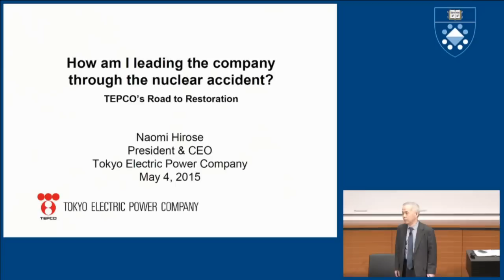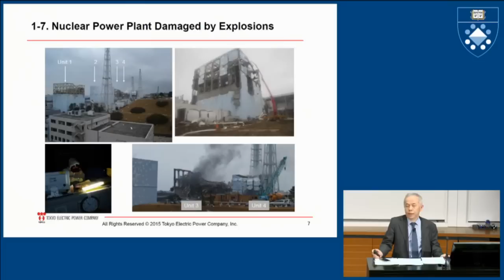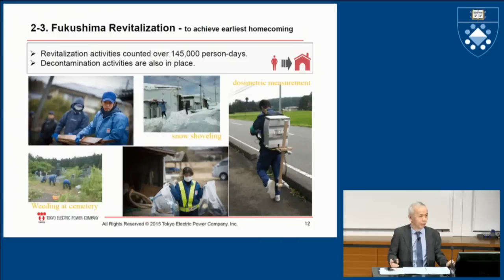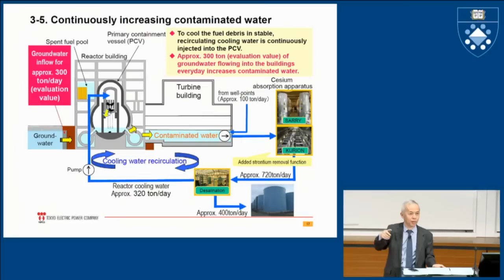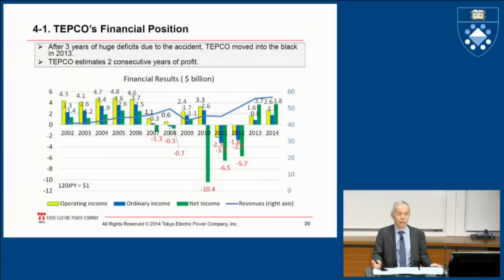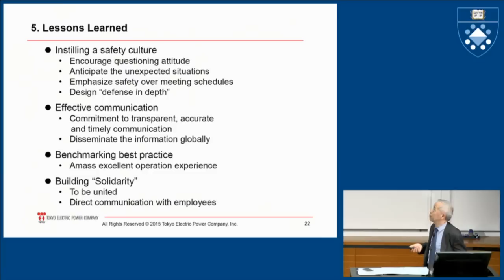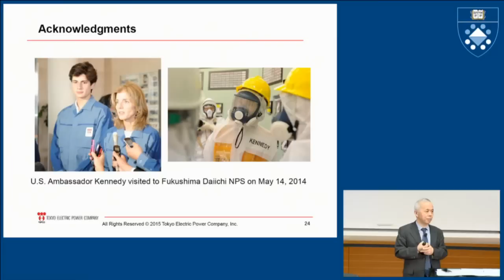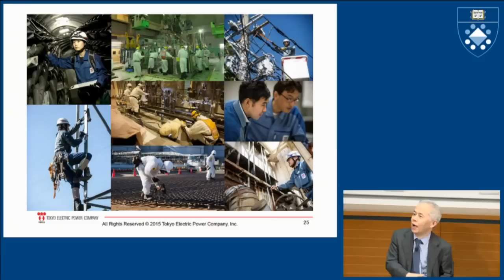Naomi Hirose, Tokyo Electric Power Co.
Leaders Forum

Each year, dozens of global leaders and decision makers visit campus to share insights and engage with students and faculty. The Leaders Forum brings Global CEOs and heads of organizations to campus to speak with students. On May 4 2015, Naomi Hirose from Tokyo Electric Power Co. participated in a discussion at the Yale School of Management.